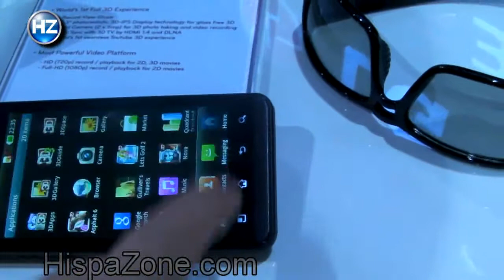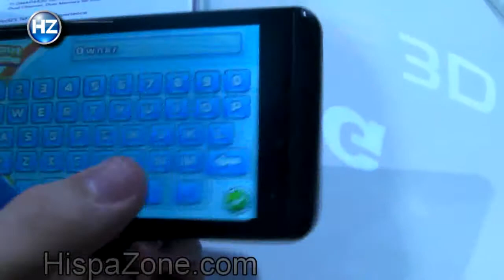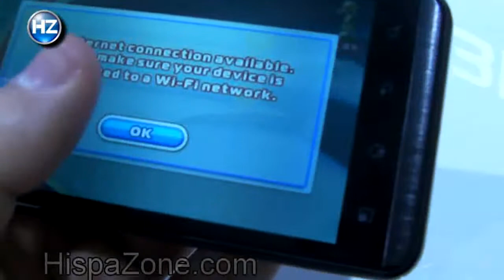LG Optimus 3D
Demostración del LG Optimus 3D, el primer smartphone capaz de grabar y reproducir vídeo en 3D sin usar gafas.